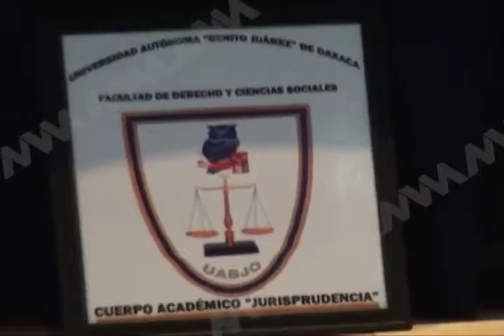Disertó Oscar Javier Jarquín Rodríguez sobre el Sistema Nacional Anticorrupción